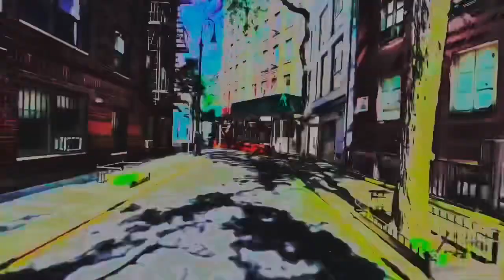Feels Like - Slushii